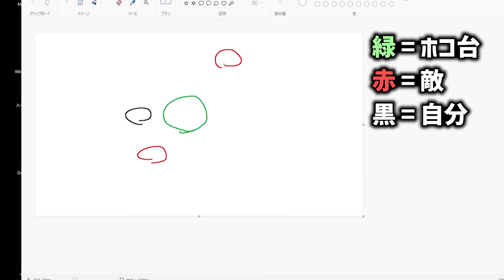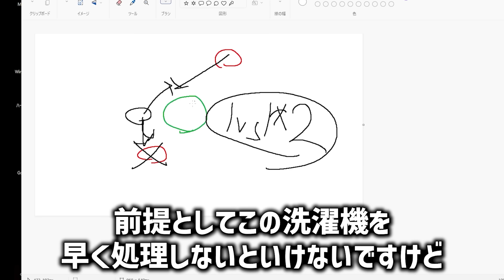最強武器52ガロン立ち回り解説！【スプラトゥーン3】【初心者】 splatoon3